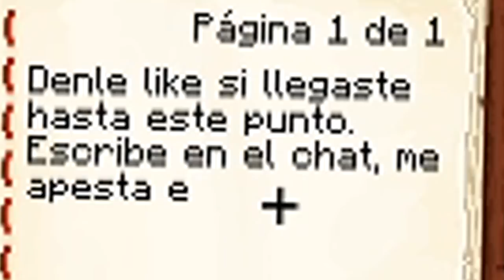MINECRAFT PERO CAEN COSAS ALEATORIAS - MINECRAFT ALEATORIO